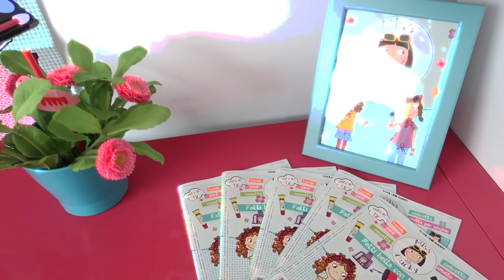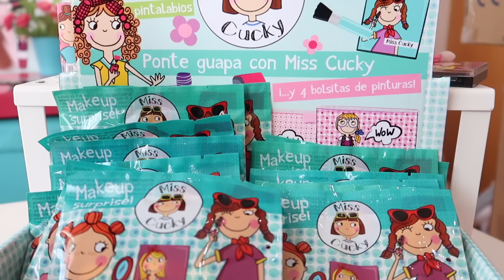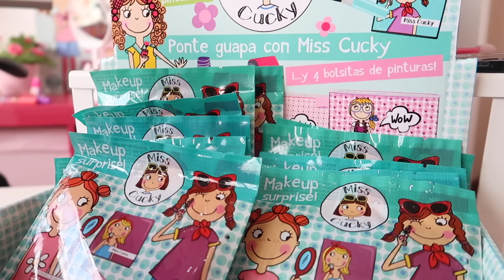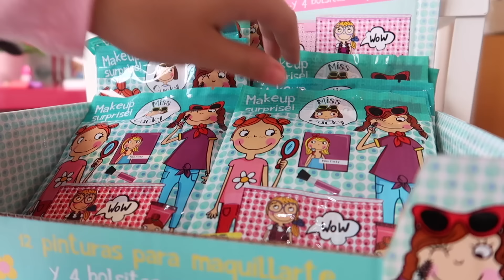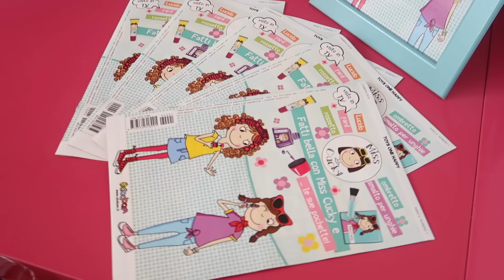CAMBIO de LOOK!!! MAQUILLO a MI HERMANA GEMELA y a MI MADRE con MAQUILLAJE de JUGUETE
Clodettamis les hago un cambio de look a mi hermana gemela y a mi madre y las maquillo con maquillaje de juguete.